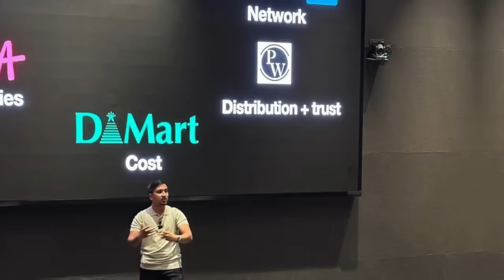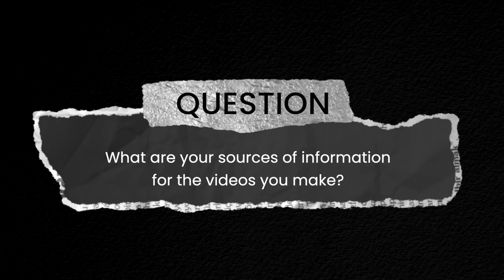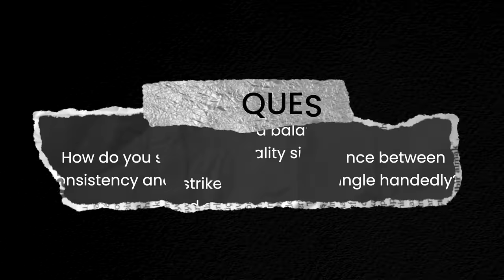How To Grow Your Business Like @ThinkSchool | 🎙️ Masterclass Ft. Ganeshprasad S, COO, ThinkSchool​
What's the secret to learning tangibly in an outcomes-driven world? Learning with data ! In our latest Masterclass, we explore the Secret Behind Thinkschool's 3M+ following, by understanding just how carefully they focus on building brand.

Meet the e-learning platform that’s disrupting conventional education by delivering future-relevant lessons to students in an innovative way! ThinkSchool may just be replacing books!

We recently invited Mr. Ganeshprasad S, Co-Founder & Chief Operating Officer of @ThinkSchool for a masterclass with our Cohort 4 students, where he discussed his company’s founding story and shared that he started Think School to teach students what conventional schools and colleges don’t.

He also revealed that a high Cost of Acquiring Customers (CAC) is impacting ed-tech companies and shared insight on how to solve for this problem.

Think School is a digital-learning platform that teaches students industry and future-relevant skills and insights.

Chapters:
00:52 - 03:03 | Introduction to ThinkSchool
3:03 - 5:17 | A Million Subscribers In 11 Months
5:17 - 6:52 | Followership Becomes A Viable Distribution Channel
6:52 - 14:08 | Three Greatest Rules Of Business
14:09 - 24:54 | Questions & Answers

To learn and engage with 200+ Unicorn Founders, Industry Leaders, and Entrepreneurs, apply to our UG & PG Programmes at Master's Union. We believe in learning business by running a business.
Explore our UG programme.

Explore our PG programme.